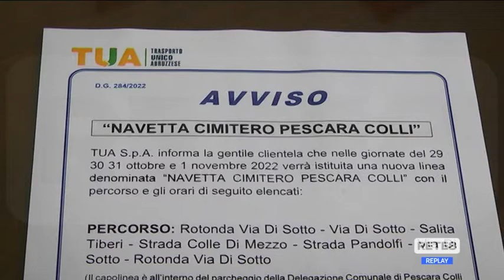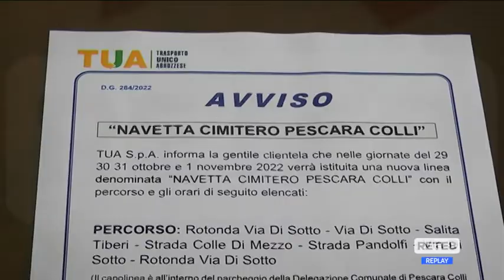Pescara - Bus gratuiti per cimitero dei Colli